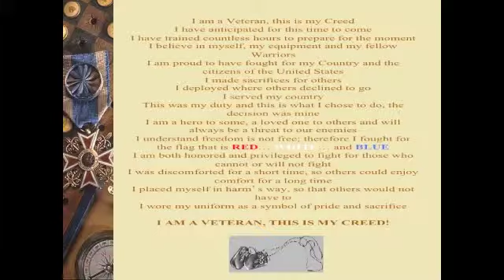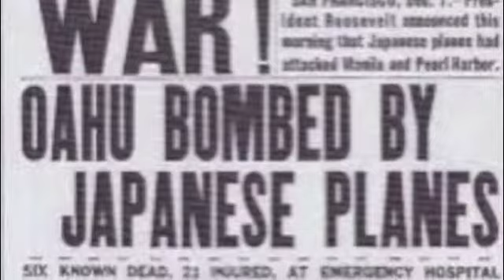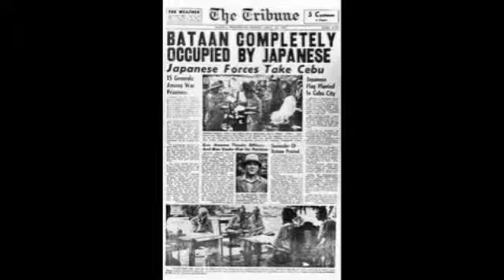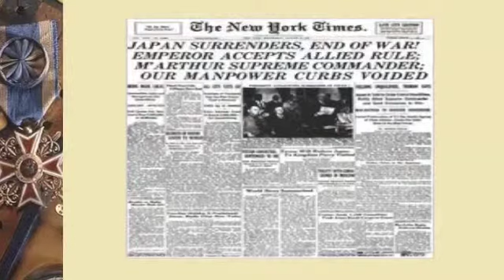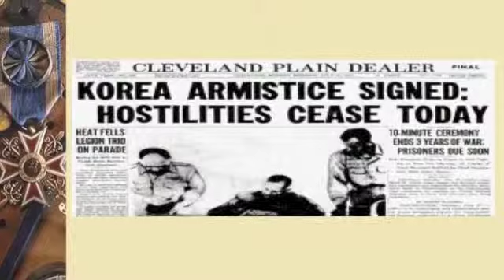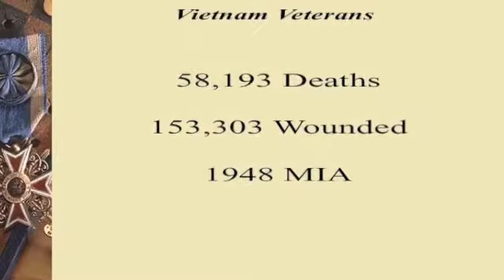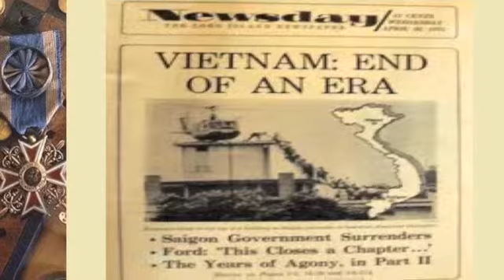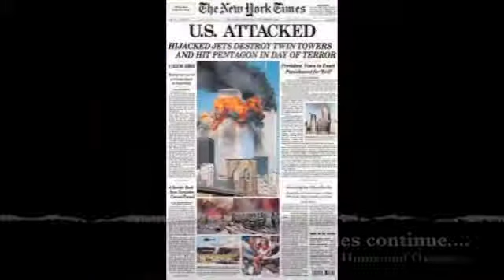Veteran's Day Salute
Honoring family and friends on Veteran's Day. From WWII, Korea, Vietnam and today - we have served and continue to serve our great Country.